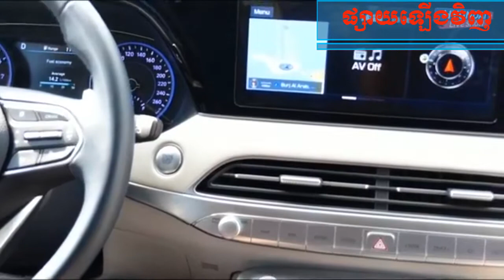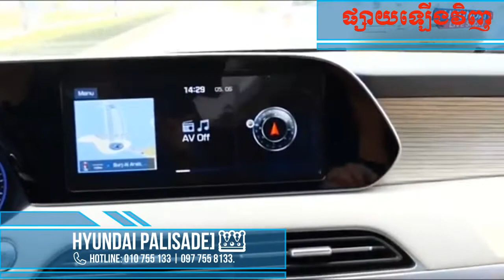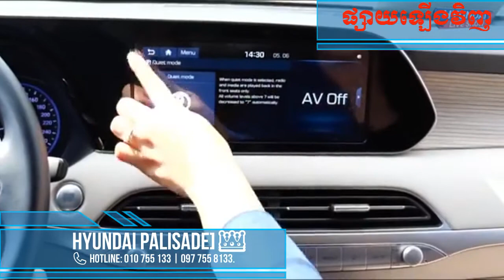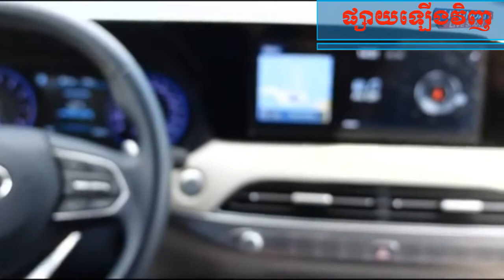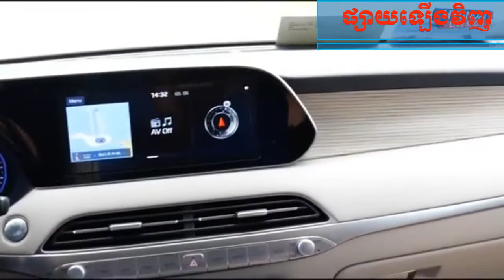Hyundai Palisade 2020 & Santa Fe 2020 Drive Test Reviews,Hyundai Live Show,Hyundai Santa Fe 2020,